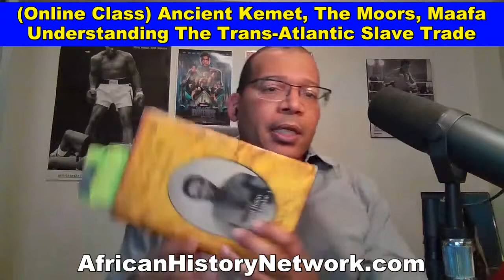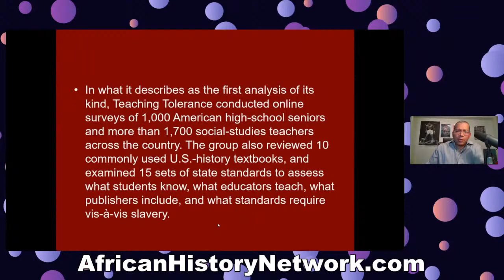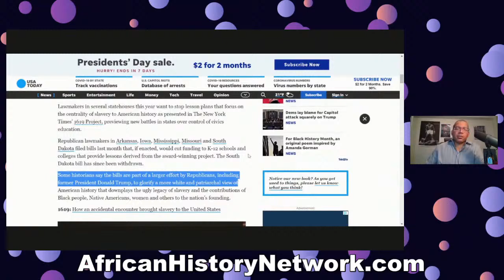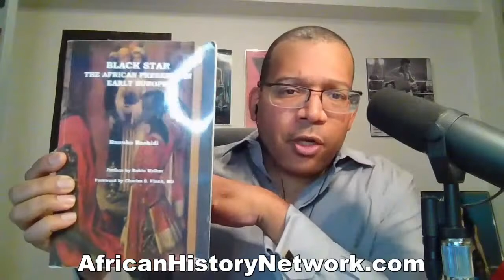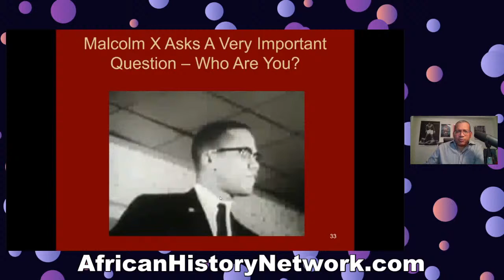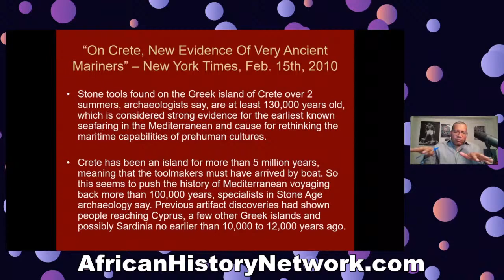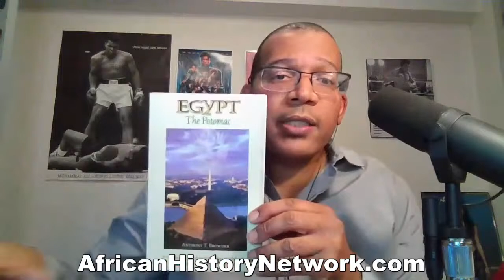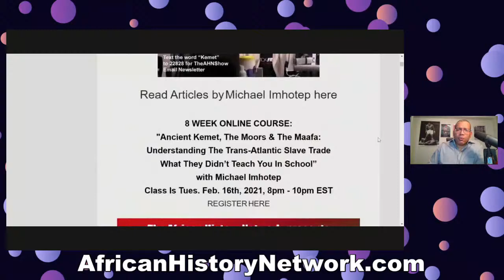Ancient Kemet, Moors & Maafa: Understanding The Trans-Atlantic Slave Trade Class (Preview) - 2-11-21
Ancient Kemet (Egypt), The Moors & Maafa: Understanding The Trans-Atlantic Slave Trade Class (Preview) - Michael Imhotep 2-11-21

(Online Course) Ancient Kemet (Egypt), The Moor & The Maafa – Next Class Tues. Feb. 23rd, 2021, 8pm – 10pm with Michael Imhotep, 8 WEEKS  (WATCH CLASS #1 AND CONTENT ON DEMAND NOW)

LIVE ONLINE CLASS –  8 Week Next Class Tues. 8pm EST, Feb. 23rd, 2021, "Ancient Kemet (Egypt), The Moors & The Maafa: Understanding The Trans-Atlantic Slave Trade What They Didn’t Teach You In School 2021” with Michael Imhotep, talk show host, researcher, lecturer and founder of The African History Network.